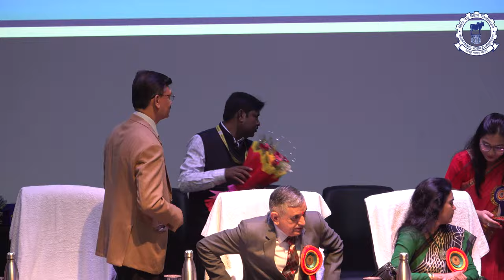Inaugural Function of 32nd National Congress of Veterinary Parasitology, at BASU, Patna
The 32nd National Congress of Veterinary Parasitology was organised at Bihar Animal Sciences University, Patna from 29 November to 1st of December, 2023 in collaboration with The Indian Association for Advancement of Veterinary Parasitology. The Inauguration of the congress was held at Sardar Patel Auditorium (Bihar Police Headquarters) on 29th of November, 2023. Dr. N. Vijaya Lakshmi, Principal Secretary, Department of Animal and Fisheries Resources, Govt. of Bihar, was the inaugural session's chief guest.

Published by:
Satya Kumar
Public Relations Officer, BASU, Patna

Videography:
Mr. Sunny Kumar, Photographer, P.R. Cell, BASU, Patna
Mr. Tushar Kumar, Audio Visual Technician-cum-Photographer, College of Fisheries, Kishanganj.

Video Editing: Mr. Tushar Kumar, Audio Visual Technician-cum-Photographer, College of Fisheries, Kishanganj.